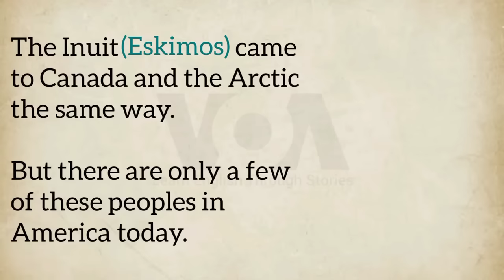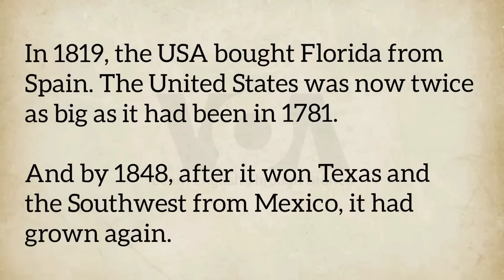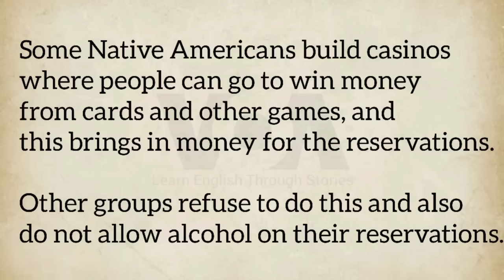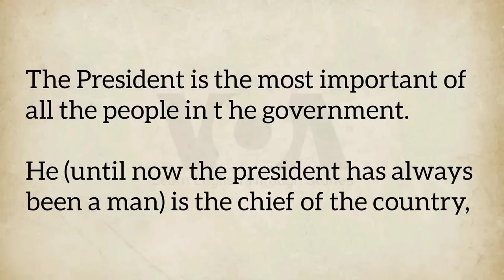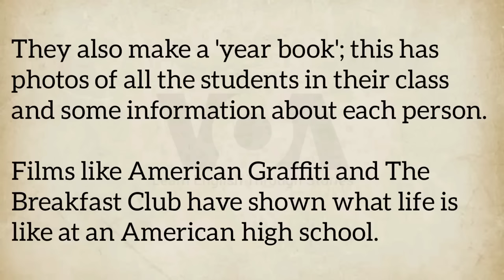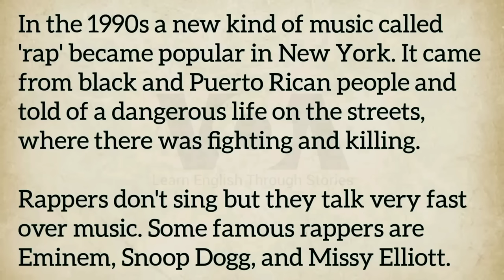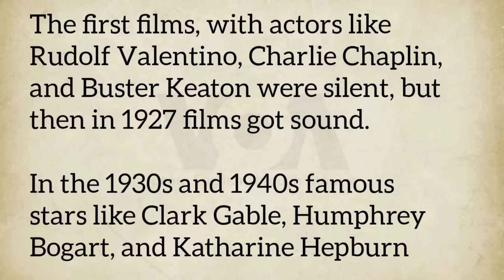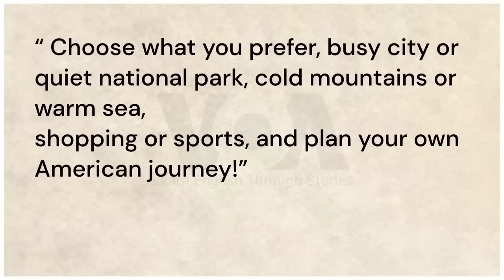Improve your English ⭐ | Very Interesting Story - Level 3 - History of the USA | VOA #10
Think of a big, beautiful, empty land with mountains, forests, lakes, animals, and fish, but no people. This was America 16,000 years ago. . . .

The USA History
00:00 Ch.1 In the beginning
02:42 Ch.2 The Pilgrim Fathers
08:09 Ch.3 The War of Independence
14:41 Ch.4 The Civil War
19:52 Ch.5 The Wild West
23:03 Ch.6 Native Americans
27:13 Ch.7 New Americans
31:13 Ch.8 Black Americans
37:38 Ch.9 The government of the USA
44:20 Ch.10 Living in the USA
55:02 Ch.11 Eating and drinking the American way
59:02 Ch.12 Music from America
01:05:40 Ch.13 Some great American cities
01:13:04 Ch.14 California
01:20:10 Ch.15 Beautiful places to visit
01:27:13 Ch.16 Hot and cold, big and small

US history
History of the USA
History of America
American History
english story
english listening practice
english conversation
english story for listening
learn english
learn english through story
study english
english audiobook english stories
learn english online
woo english
ciao english story
4k story in english
captivating english stories
English vocabulary
English speaking practice
english story